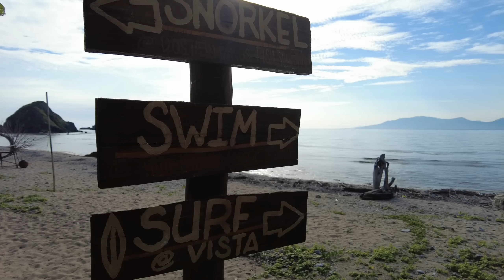Casa Consuelo Pagudpud // Last Stop Before Going Home// Filipino Indian Vlog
Maraming Salamat ❤️